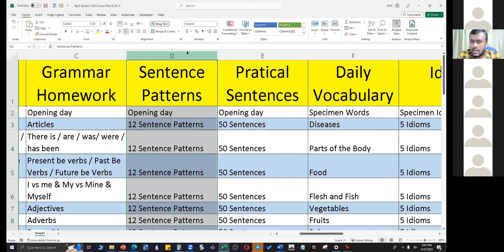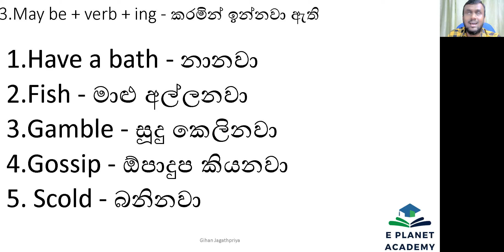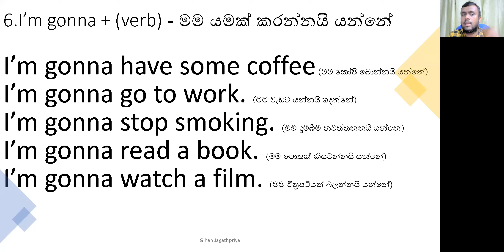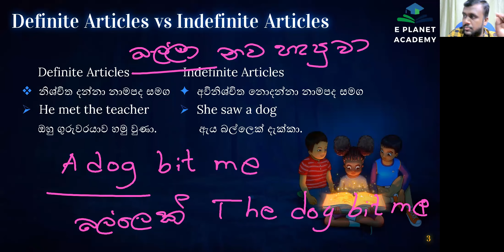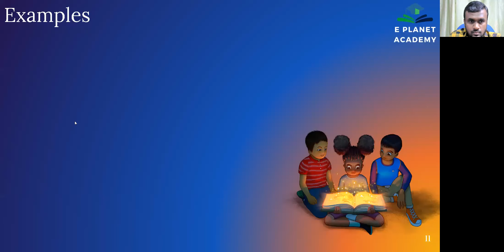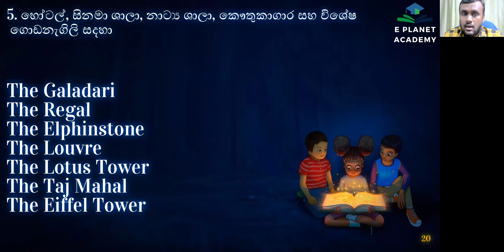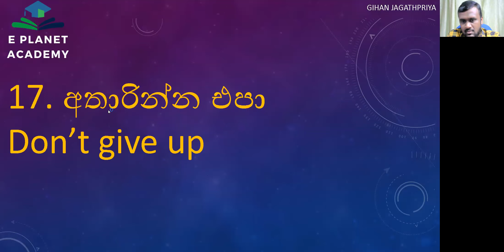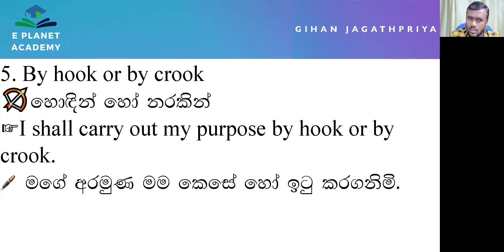23.04.2023 Spoken English - Day 01